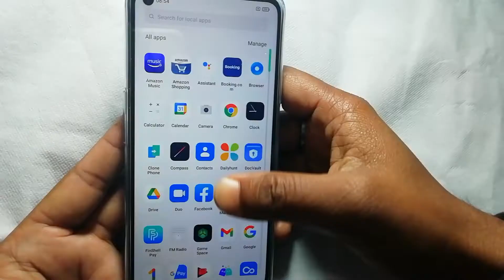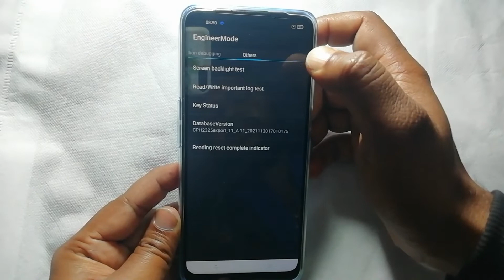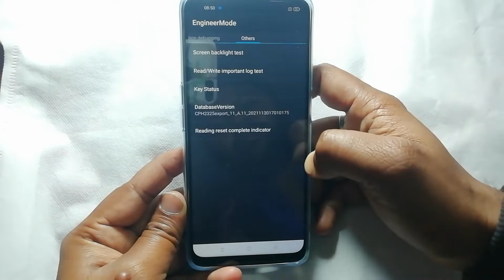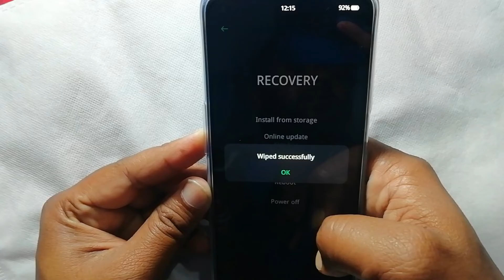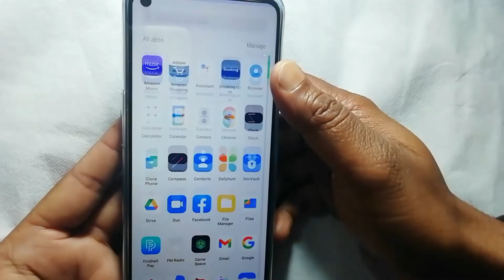OPPO A74 5G (CPH2197) Hard Reset || Oppo A74 Hard Reset All Type Pin, Password, Pattern Lock Remove.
🧡🧡🧡 FRP Ke Liye Dial Kare Emergency Call Me Code *#813# Frp Unlock 🧡🧡🧡